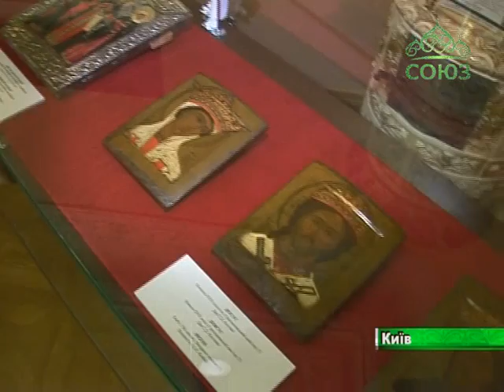Свет православия (Киев). Выпуск от 18 января